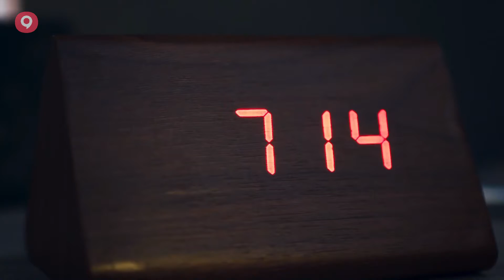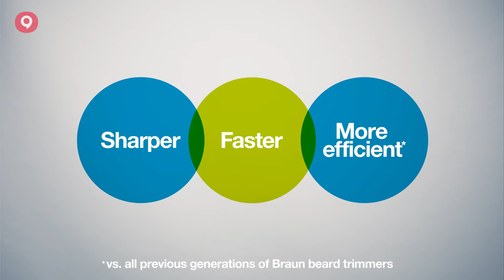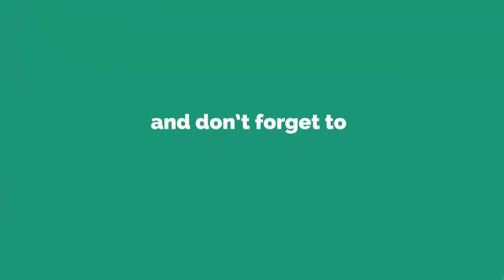Best Beard Trimmers - Top Beard Trimmers Reviews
In this video, we have listed the 5 Best Beard Trimmers of 2021.

1. Panasonic Multigroom Beard Trimmer
2. Philips Norelco Ultimate Beard Trimmer
3. Braun Beard Trimmer
4. Brightup Beard Trimmer
5. SUPRENT Adjustable Beard Trimmer